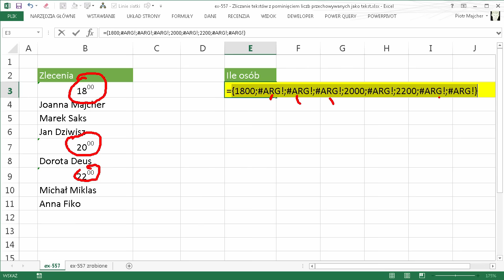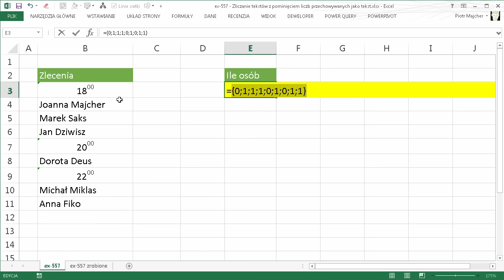excel-557 - Zliczanie tekstów z pominięciem liczb przechowywanych jako tekst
Zobacz jak policzyć ile tekstów występuje w danym zakresie ale z pomijaniem liczb przechowywanych jako teksty

Użyta/e funkcja/e: CZY.BŁĄD, SUMA